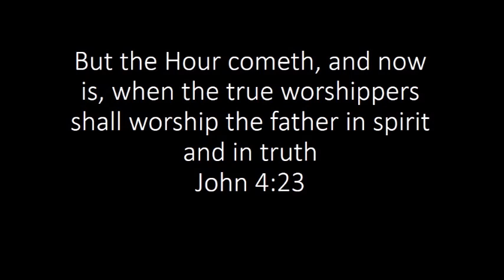According to peter part 2